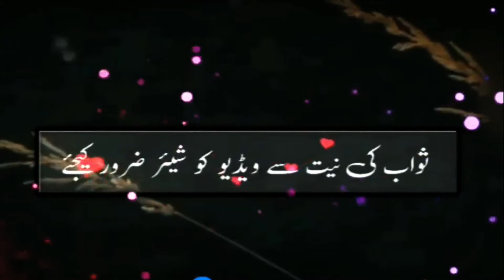Shadi, Niya Aor Orton Ka Parda | Islamic Bayan Clip | Muhammad Ajmal Raza Qadri 2022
TITLE ► Shadi, Niya Aor Orton Ka Parda | Islamic Bayan Clip | Muhammad Ajmal Raza Qadri 2022

ARTIST ► Muhammad Ajmal Raza Qadri

ALBUM ► Shadi, Niya Aor Orton Ka Parda | Islamic Bayan Clip | Muhammad Ajmal Raza Qadri 2022

LABEL ► Dark Flags

Keep up with Dark Flags and more Channel